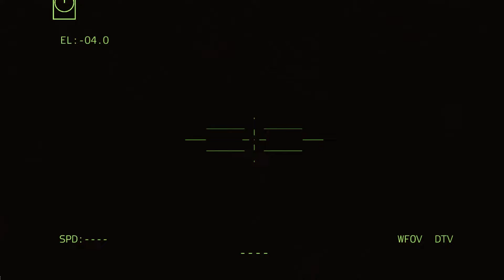Ukrainian War! Ukraine Operates Stealth Monster Tanks To Destroy Russian Troops In Moscow -ARMA 3